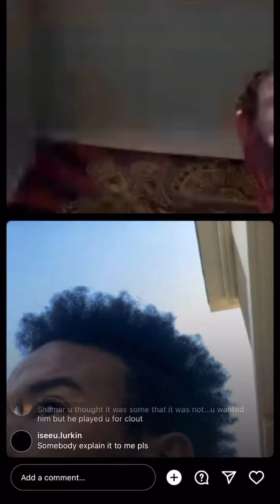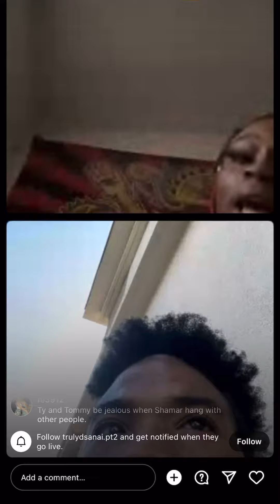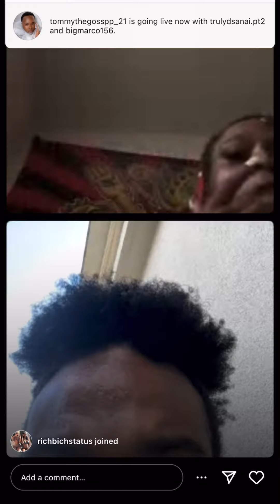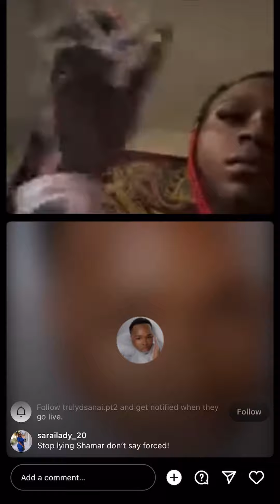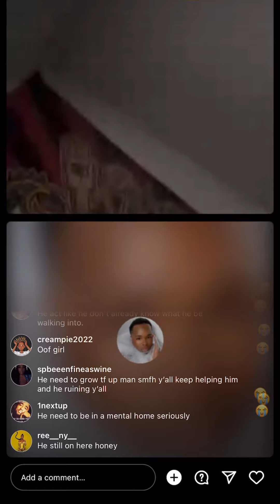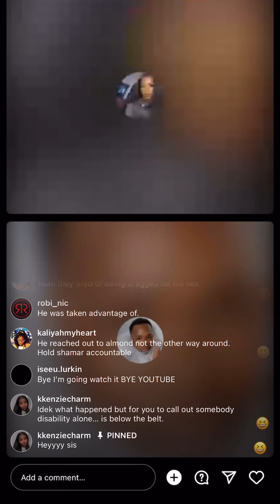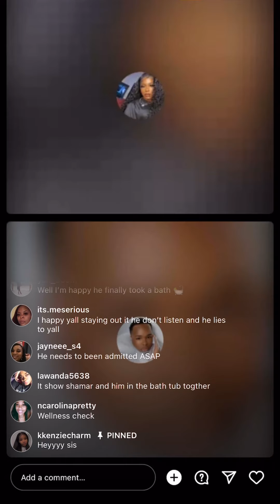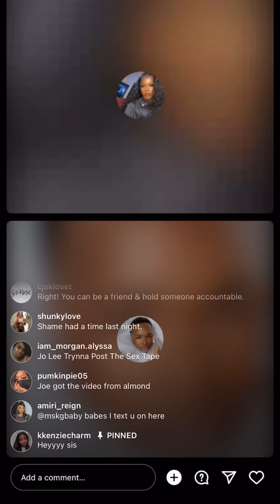SHAMAR GOT TRICKED OUT BY HIS MAN FOR CLOUT & FOLLOWERS; SHAMAR GOES OFF ON TOMMY 🤣